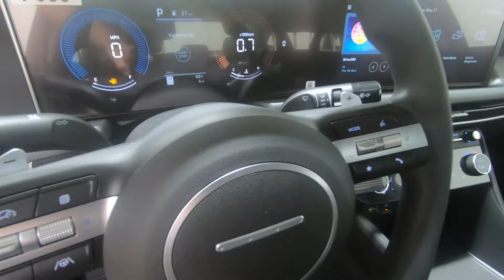New 2024 HYUNDAI SONATA SEL 2.5L AWD Car For Sale In Columbus, OH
Please visit Ricart Hyundai to view this New ONYX BLACK 2024 HYUNDAI SONATA SEL 2.5L AWD for sale near Columbus, Ohio.

Stock #: HCR1209

Description:
2024 HYUNDAI SONATA SEL 2.5L AWD
New 2024 Hyundai SONATA Car is For Sale in Columbus, Ohio. This model has a 2.5 L engine, 8-Speed Automatic w/OD transmission, and is finished in Black paint. Whatever questions you might have about this vehicle, you can be certain that our sales advisors can assist you every step of the way. On top of that, our financing experts are prepared to help you find the lease or finance option that is right for you. Find us at 4255 S Hamilton Road in Groveport, OH 43125, servicing customers throughout Central Ohio.